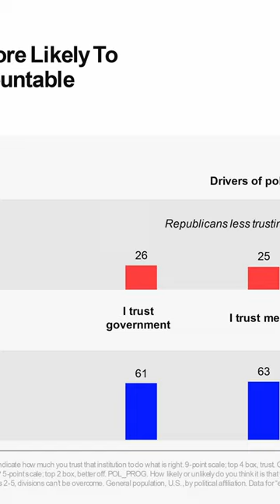We live in an age of hyper-localization | Edelmans Trust Barometer 2023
people in the modern area now trust hyper-local institutions and cvommunities more then larger institutions. This provides a critical opportunity for us, but also a great and fast burden.
View the Edelmen's trust barometer here!

Links in this Video:
1. Access the Trust Barometer

Let's talk about how to improve your Online Community

At SociallyConstructed.Online we believe that businesses should assess and foster the impact of their presence online. As a Community Manager and Marketer I spend a great deal of time learning how to measure, assess, and build strategies that build healthy communities.
00:00 - Case Study: Entrenchment in US politics
00:29 - WE do not have trust or hope in the future
00:32 - we do put trust in local heroes to solve tough problems